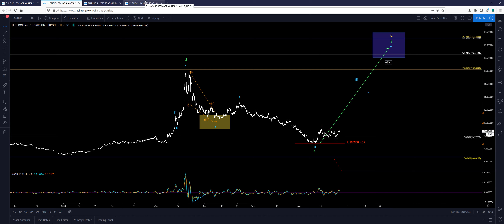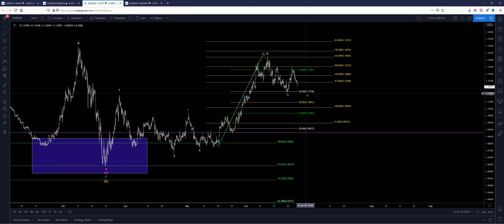HKCM Trading Webinar zu den FOREX Märkten (EUR/CHF, USD/NOK) vom 25.06.2020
Im Video gehen wir auf die Entwicklung der FOREX Märkte (EUR/CHF, USD/NOK) ein.